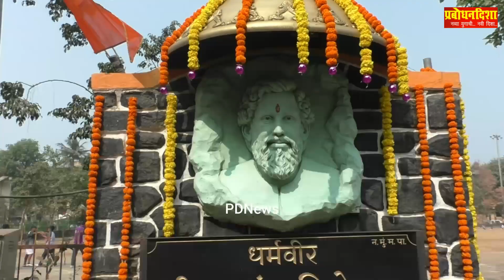PDNewsधर्मवीरआनंद दिघे यांच्या ७१ व्या जयंती निमित्त ऐरोलीतील सेक्टर १० मध्ये कार्यक्रम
धर्मवीर आनंद दिघे यांच्या ७१ व्या जयंती निमित्त ऐरोलीतील सेक्टर १० मध्ये कार्यक्रम
बाळासाहेबांच्या सेनेचे युवा सेनेचै राज्याचे सदस्य ममित चौगुले यांच्या उपस्थितीत नागरिकांनी केले विनम्र अभिवादन